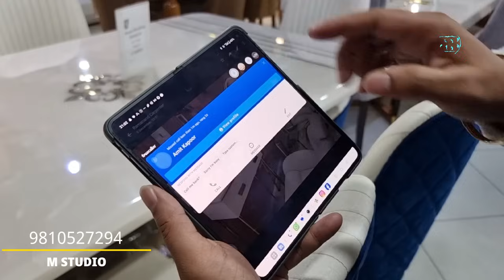Gurugram's Famous Showroom Offers Huge Discount On Sofas, Beds, Home Furnture | M Studio Gurugram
Studio Fetaured In This Video

M Studio
JMD REGENT ARCADE
MG Road
Gurugram
Haryana

To Know More About The Store Products Please Click On The Following Link -

About Claptrap

Regards

Accent Chair Carpets Rugs Rug Tile Tiles Wallcliding Doors Windows Wooden Flooring
Wooden panel Pvc panel UPVC Pancel WPC Panels Louvers Metal Louvers POP IDEAS
Wallpapers Wallcoverings Wallcliding Wall Decoration Wall Paint Paint
Asian Paints BURGER PAINTSBedheadboard Classic Furniture Morden Furniture Vintage Furniture Destressed Furniture Delhi Furniture Store Mumbai Furniture Stores Banglore Furniture Stores Chennai Furniture Stores Hyderbad Furniture Stores Kerala Furniture Store HomeDecor Items Home Styling Wardrobes Modular Kitchen Plyboard Ply HDMR board Indian Homes INTEIROR DESIGN THEME Luxury Homes Flats BUNGLOWDESIGNS Architecture  Architects ACE TECH  IMPORTED FURNITURE  TURKEY FURNITURE  ottoman  OTTOMAN CHAIRS  OTTOMAN BEDS HIGHBACK CHAIRS Recliners LIVING ROOM DRAWING ROOMS Louvers Carpets

Camera Used